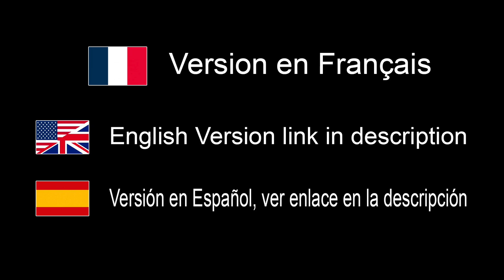Obtenir le maximum de tes localisations, 12 photos avec moi - EN FRANÇAIS